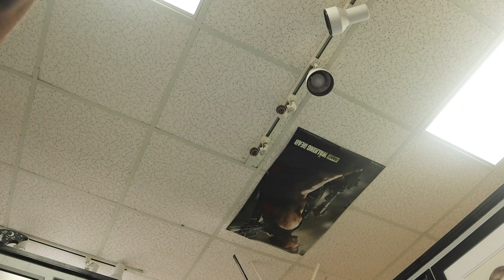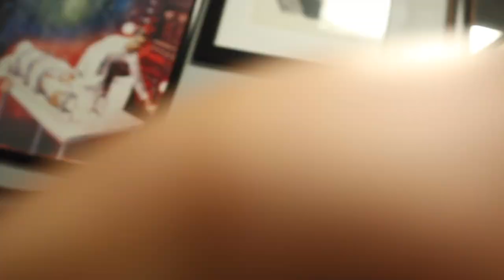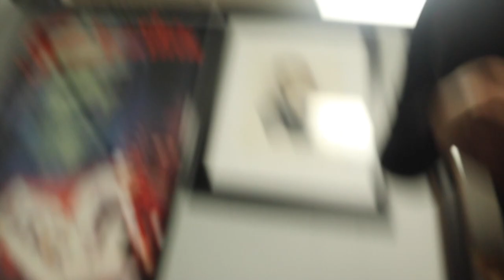COME WITH ME TO GET NIPPLE PIERCINGS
HEY GUYS!